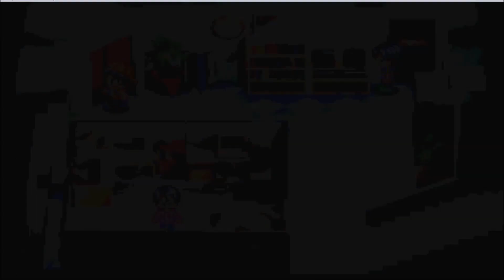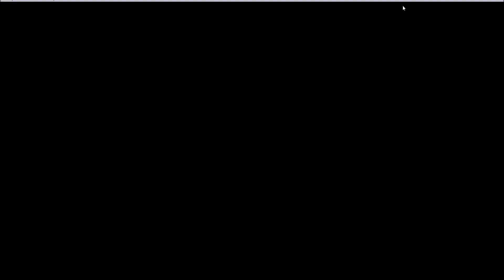Yu Gi Oh! The Sacred Cards Part 9 - An Army of Steves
The next game in our Throwback Thursdays Series is a recommendation from you guys, the viewers.  Yu-Gi-Oh! The Sacred Cards is a Gameboy Advance Game that takes place during the Battle City Tournament storyline.  We play as a new character thrust into the story to win the tournament.  Will we get to play any of the Egyptian God Cards?  Today we face off against Marik's evil underlings.